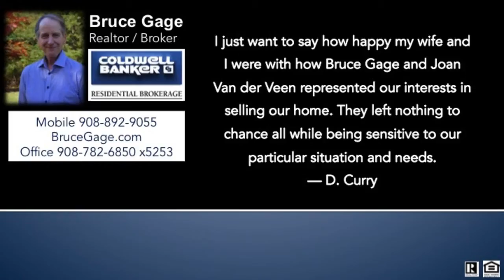private setting lambertville